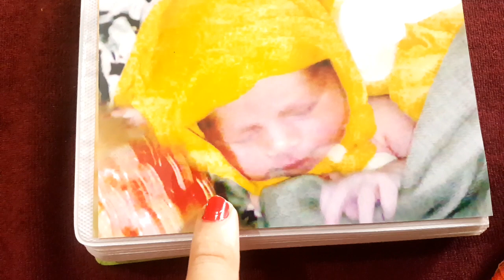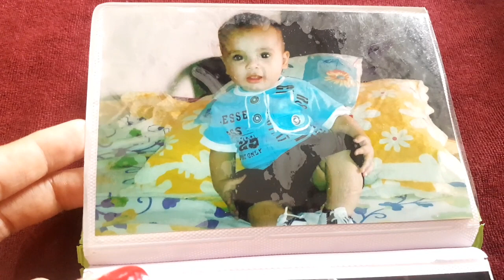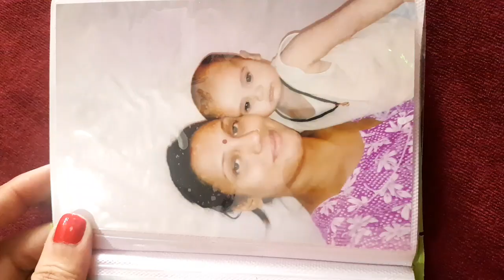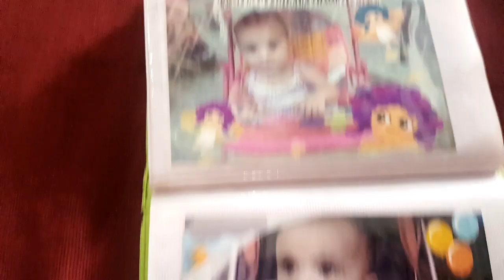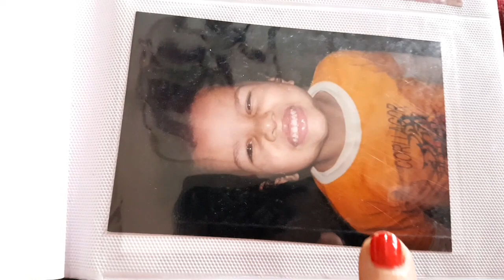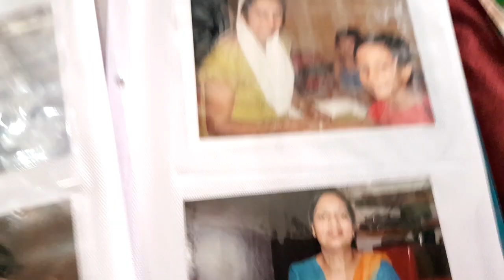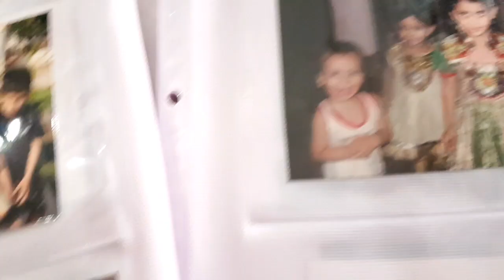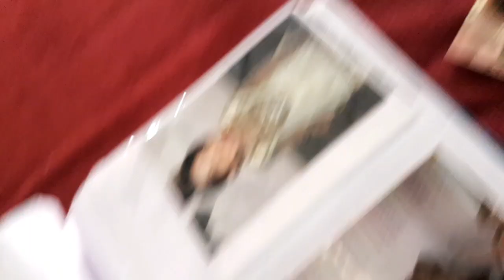Kuchh yadgar picture aap Logo ke sath share karni thi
Kuch yadagar pic jo aap logo ke sath aaj share krne thi
Hello everyone kaise hain aap sab aaj ke video Maine Apni Kuchh Yad kar pic aap Logon ke sath share ki hai agar Mera video aap Logon Ko Achcha Lage to please like subscribe share kijiega